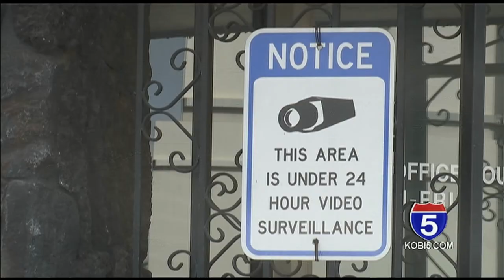Footprints in the snow lead police to burglary suspect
Medford Police were able to track down a burglary suspect early Thursday morning by following footprints in the freshly fallen snow.